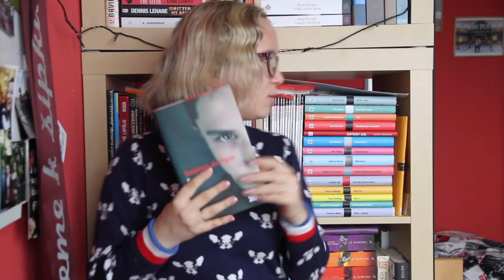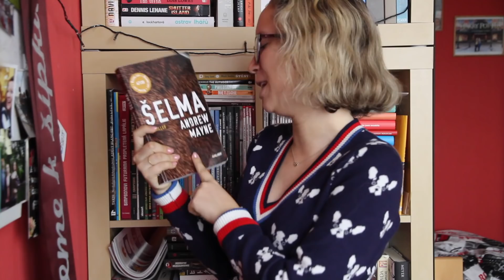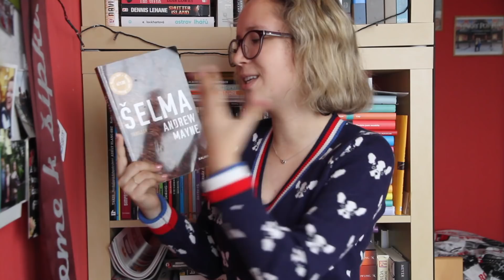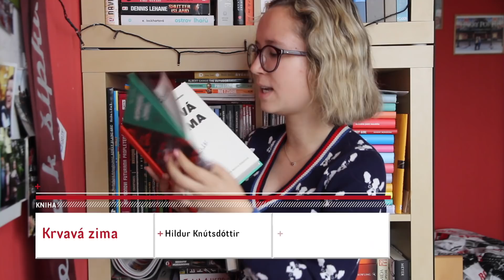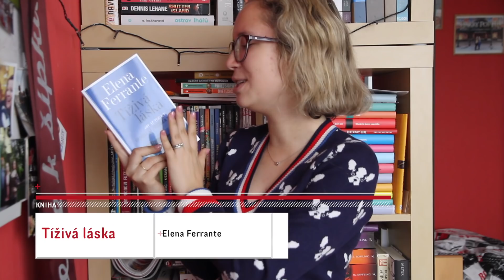Klářiny knihy - Říjnové shrnutí 2018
Zdravím, mí milí čtenáři!
Máme tady listopad, takže se pojďme už tradičně podívat, jaké knihy jsem přečetla za měsíc říjen!